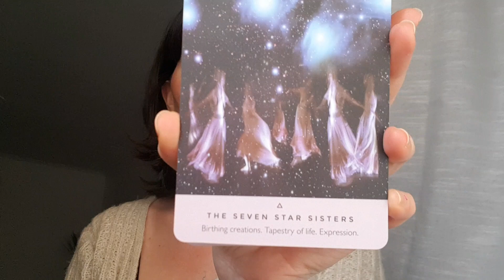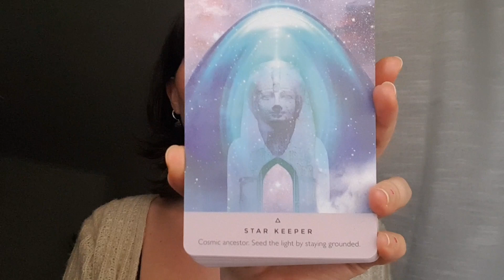Radical Changes Are Coming🦋 If You Are Feeling Anxious, Spirit Has A Message For You🦢Heart Opening💗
My name is Melie and I am Clairsentient🦢 Claircognizant🔮 and Clairvoyant👁.
I am an Alchemistress🔥 and Energy Healer⚡, currently going through my Mage Initiation🕊

If I was a Tarot Card I would be the Hermit🪔 I am here to guide you through the darkness and into the Light. My mission on this planet is to bring light to the darkest shadows and to help you resolve anything that has kept you stagnant🧿

Fear nothing, I believe in you🙏

Sagittarius🌞 Gemini 🌙 Leo 🔼

Today we are Channeling Guidance For The Collective🪔

This is a collective reading, so please take only what resonates🧿

✨Donations are not expected but always appreciated🙏 If you choose to donate you will help me improve the quality of the channel.